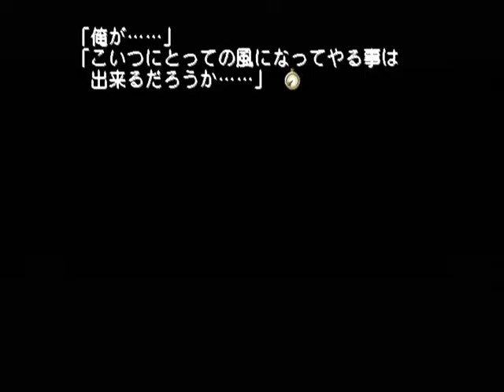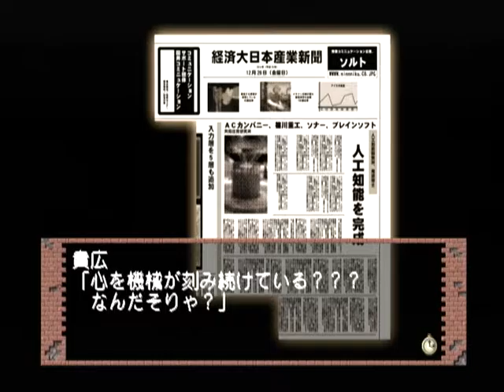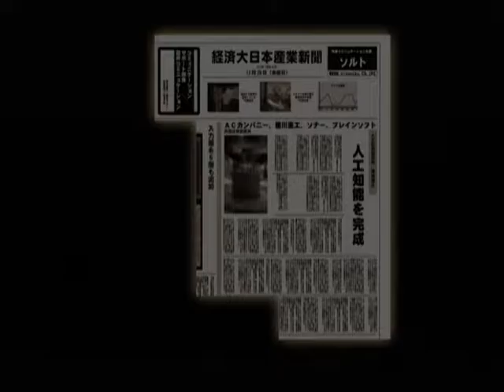【DC】モエかん 初見プレイ Part４０ ～とうとう最後の一機が飛び立つ・・・ 【スタートオンゲームズ】【スタゲー】【JAPAGE】